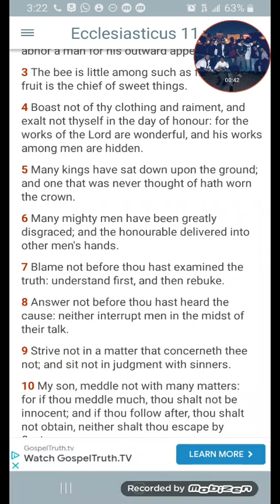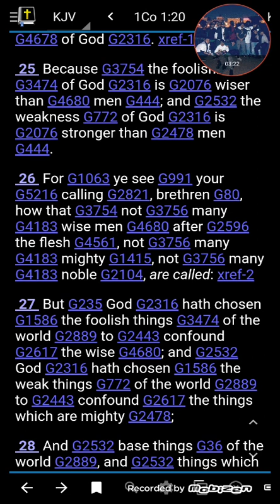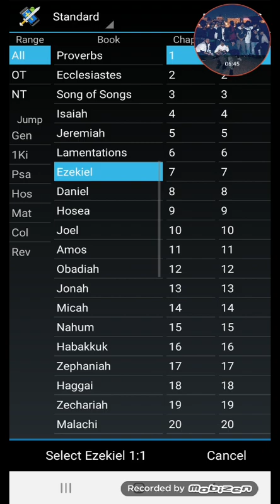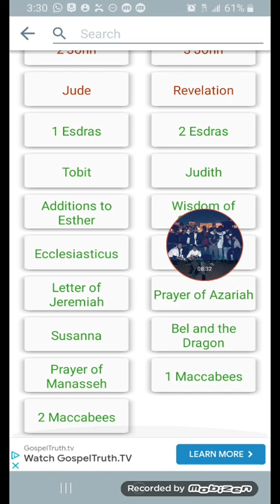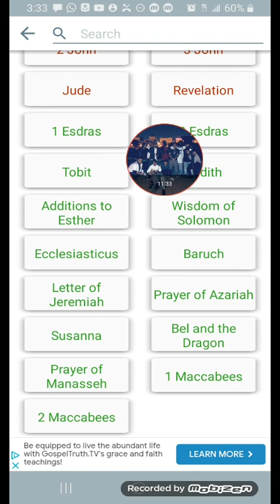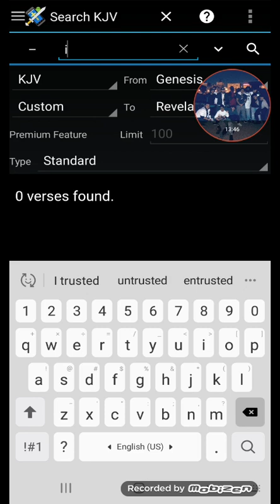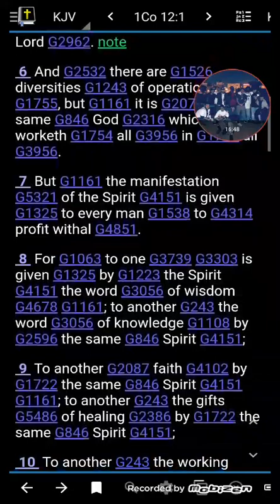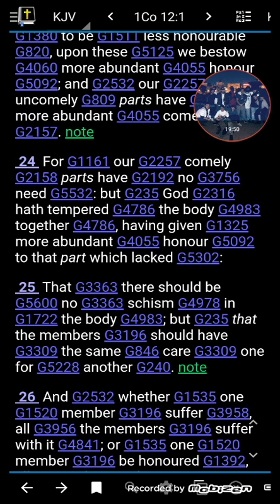You Are NOT Insignificant!!